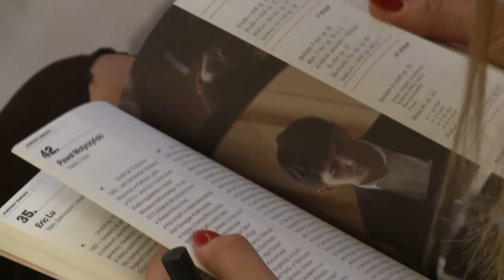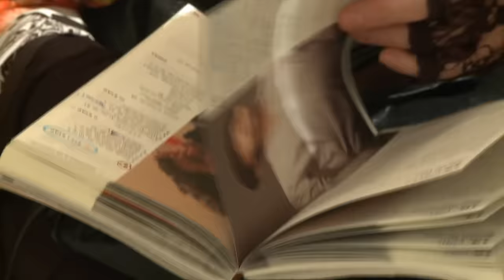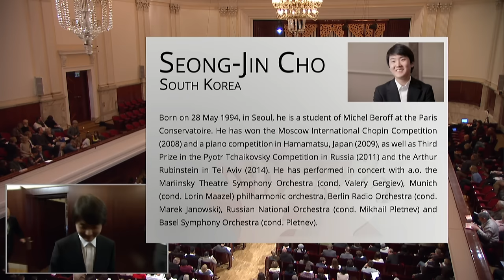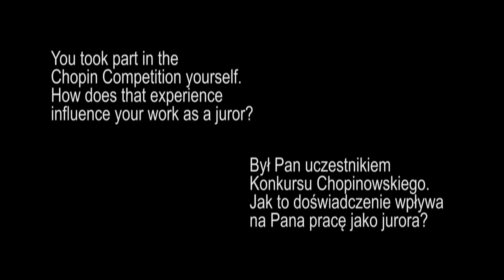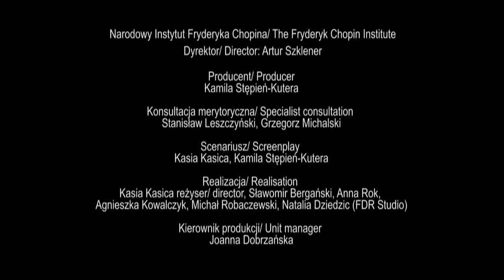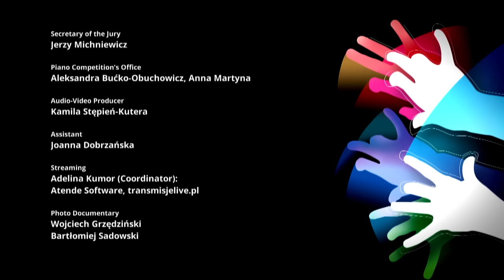stage III, 14.10.2015 (10 a.m.–2.10 p.m.) 17th Chopin Piano Competition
17TH INTERNATIONAL FRYDERYK CHOPIN PIANO COMPETITION
14 October 2015, Warsaw Philharmonic Concert Hall
stage III (10 a.m.–2 p.m.)

10 a.m.–10.55 a.m.
Galina CHISTIAKOVA (Russia) (16:50)

Mazurka in A minor Op. 59 No. 1
Mazurka in A flat major Op. 59 No. 2
Mazurka in F sharp minor Op. 59 No. 3
Ballade in G minor Op. 23
Ballade in A flat major Op. 47
Sonata in B flat minor Op. 35

10.55–11.50
Seong-Jin CHO (South Korea) (1:12:04)

Mazurka in G sharp minor Op. 33 No. 1
Mazurka in C major Op. 33 No. 2
Mazurka in D major Op. 33 No. 3
Mazurka in B minor Op. 33 No. 4
Prelude in C major Op. 28 No. 1
Prelude in A minor Op. 28 No. 2
Prelude in G major Op. 28 No. 3
Prelude in E minor Op. 28 No. 4
Prelude in D major Op. 28 No. 5
Prelude in B minor Op. 28 No. 6
Prelude in A major Op. 28 No. 7
Prelude in F sharp minor Op. 28 No. 8
Prelude in E major Op. 28 No. 9
Prelude in C sharp minor Op. 28 No. 10
Prelude in B major Op. 28 No. 11
Prelude in G sharp minor Op. 28 No. 12
Prelude in F sharp major Op. 28 No. 13
Prelude in E flat minor Op. 28 No. 14
Prelude in D flat major Op. 28 No. 15
Prelude in B flat minor Op. 28 No. 16
Prelude in A flat major Op. 28 No. 17
Prelude in F minor Op. 28 No. 18
Prelude in E flat major Op. 28 No. 19
Prelude in C minor Op. 28 No. 20
Prelude in B flat major Op. 28 No. 21
Prelude in G minor Op. 28 No. 22
Prelude in F major Op. 28 No. 23
Prelude in D minor Op. 28 No. 24
Scherzo in B flat minor Op. 31

intermission: 11.50 a.m.–12.20 p.m. (2:15:25)

12.20 p.m.–13.15
Chi Ho HAN (South Korea) (2:37:23)

Polonaise in A flat major Op. 53

13.15 p.m.–14.10 p.m.
Aljoša JURINIĆ (Croatia) (3:35:05)

Mazurka in B flat major Op. 17 No. 1
Mazurka in E minor Op. 17 No. 2
Mazurka in A flat major Op. 17 No. 3
Mazurka in A minor Op. 17 No. 4
Sonata in B minor Op. 58
Etude in E flat major Op. 10 No. 11
Etude in F minor Op. 25 No. 2
Etude in C sharp minor Op. 25 No. 7
Etude in A minor Op. 25 No. 11
Etude in C minor Op. 25 No. 12

The Fryderyk Chopin Institute, Polish Television TVP